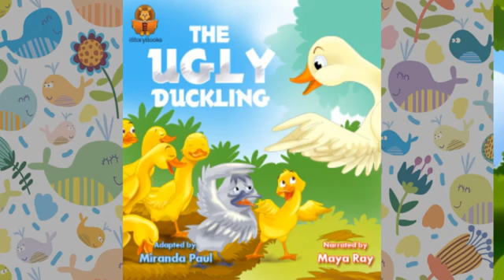Kids Story The Ugly Duckling Stories And Fairy Tales For Children Bedtime Stories (HD)